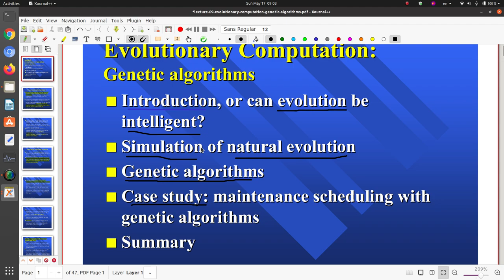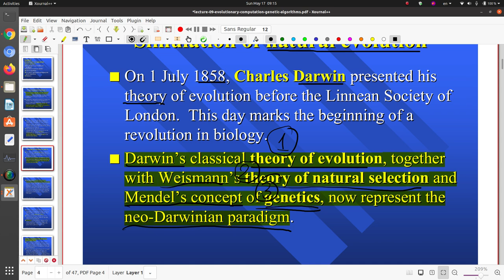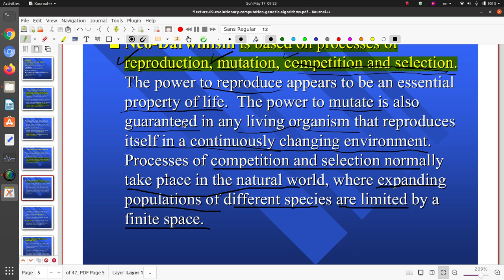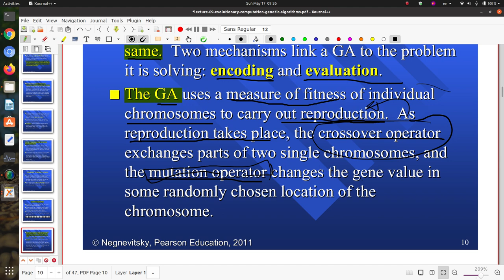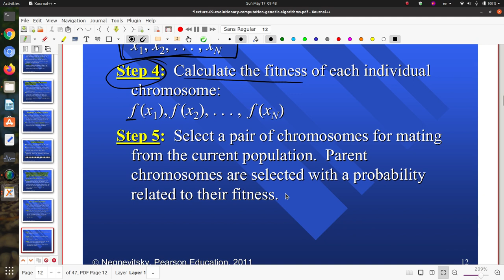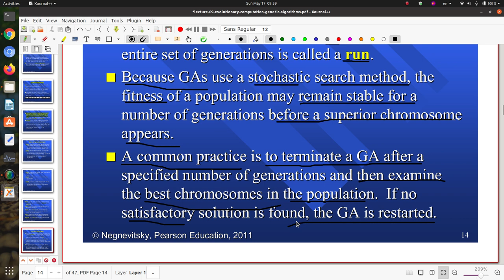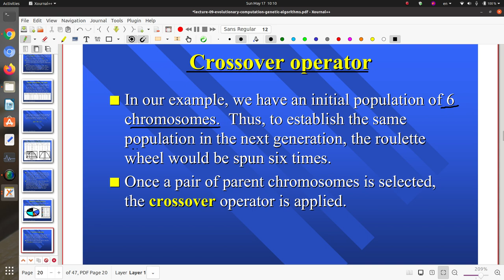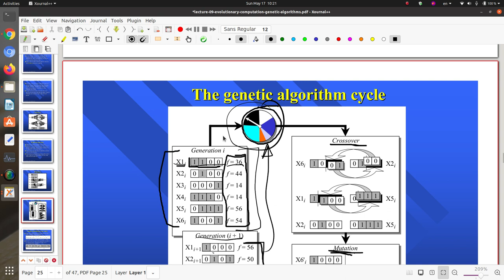27 الذكاء الاصطناعي - الخوارزميات الجينية 🧬 - مفاهيم أساسية 🧠